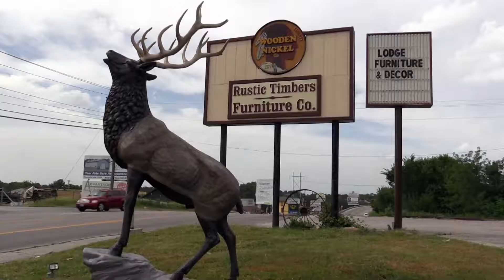Rustic Furniture commercial